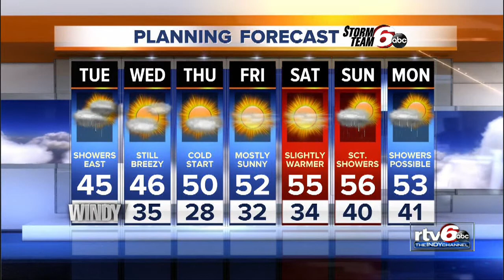Today's Forecast: Windy, cold, rainy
Tuesday's forecast will be windy, cold and rainy with highs in the upper 40s.